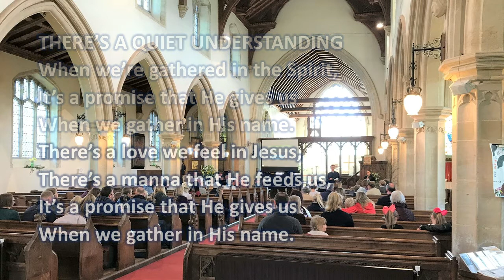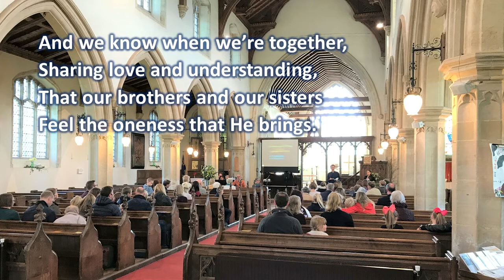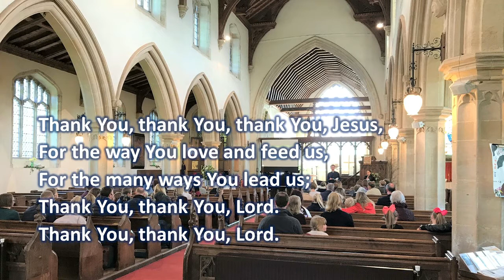There's a quiet understanding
Song by Ted Smith
Lyric video sung by Steve & Mel